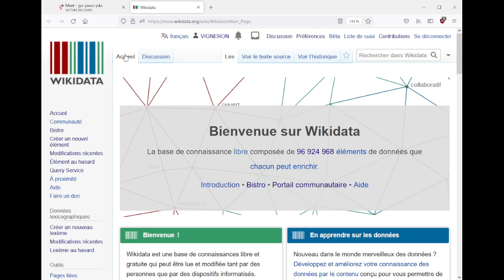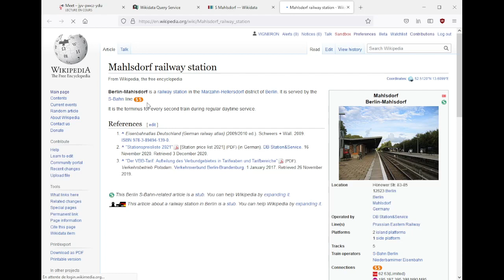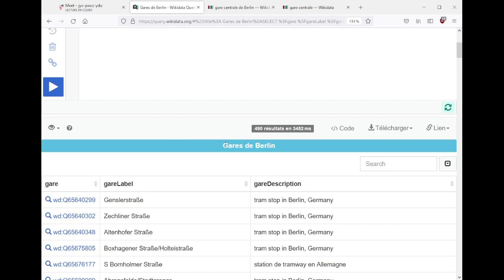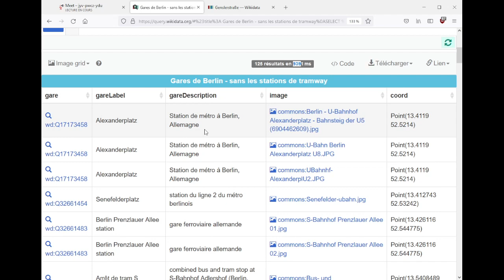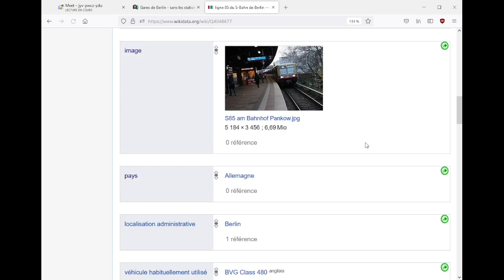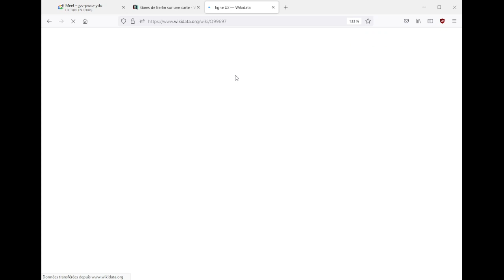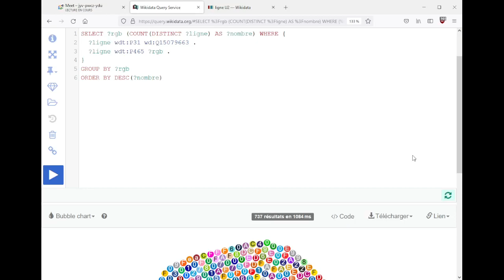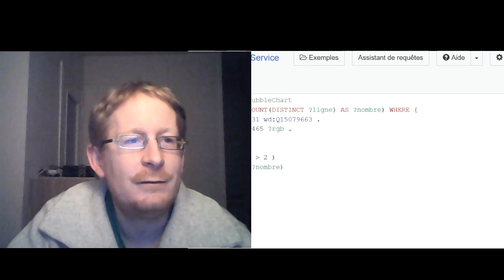Des cartes et des trains SPARQL Wikidata 22 février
Session du mardi 22 février 2022 : requêtes SPARQL sur les trains (stations et lignes), cartographie, etc. avec Auregann / Léa Lacroix en invitée.

00:00 - Introduction
02:38 - Gares
33:01 - Couleurs des lignes de métro
45:59 - Conclusion

: Gares de Berlin - sans les stations de tramway
: Gares de Berlin sur une carte
: Couleurs les plus courantes des lignes de métro